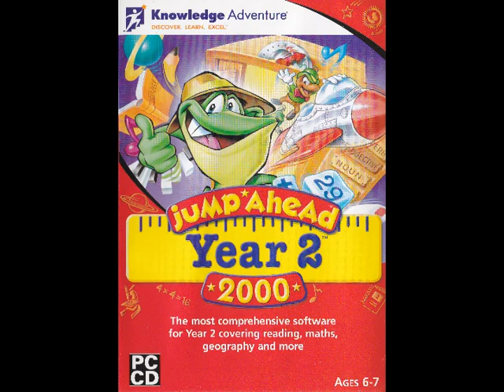Jump Ahead Year 2: Caterpillar Blues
A British dub of a song from Jump Ahead Year 2 on CD-ROM by Knowledge Adventure.